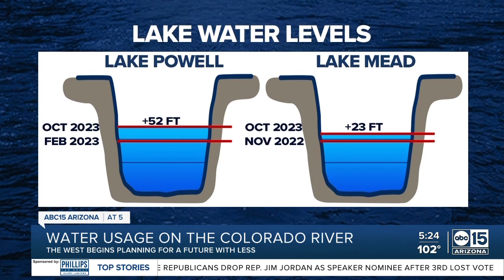Despite our dry, hot summer, Arizona's water year ended pretty well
Arizona’s water year has come to an end and despite our awful summer, Arizona isn’t doing as bad as we thought.  When it comes to managing our water supply in Arizona, it is all about what takes place during our water year, "which actually starts October 1st through September 30th,” said Erinanne Saffell, Arizona State Climatologist.